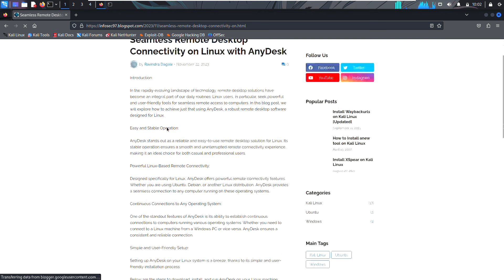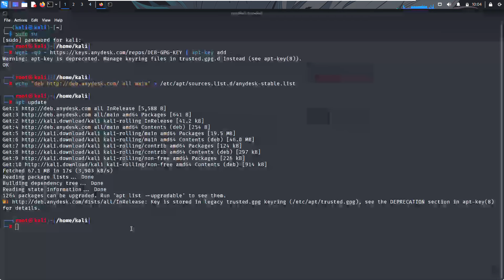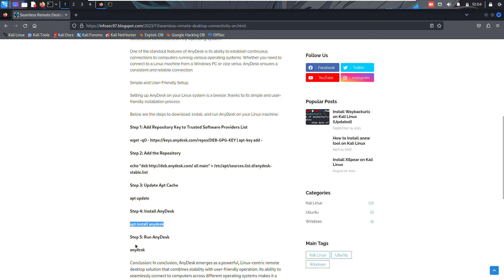AnyDesk on Kali Linux | Easy Installation Guide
Discover the power of AnyDesk, a robust remote desktop software tailored for Linux users. In this tutorial, we walk you through the easy and stable installation process, allowing you to establish continuous and reliable connections to computers running various operating systems. Say goodbye to connectivity issues and embrace a user-friendly remote desktop experience on your Linux machine. Follow along with the step-by-step guide to download, install, and run AnyDesk effortlessly.